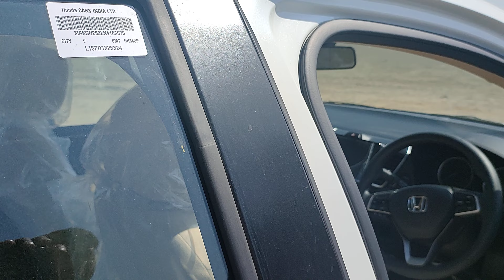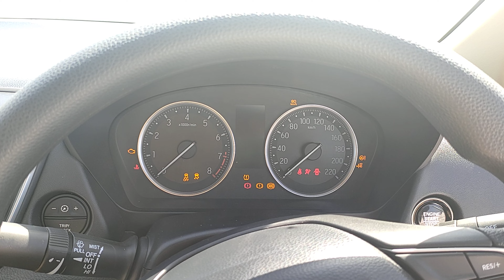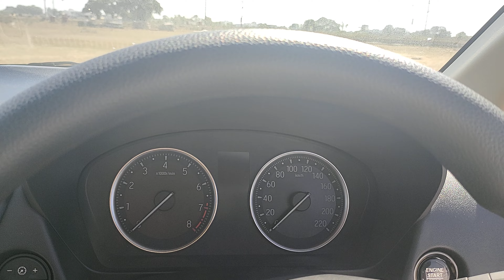All New Honda City Facelift 2023